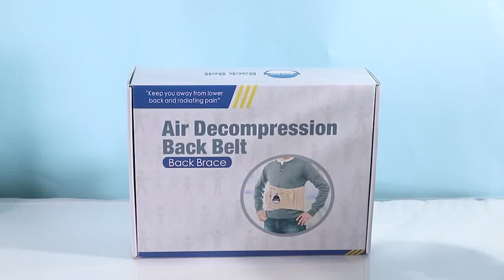Back Brace Support Pain Relief Belt | Lumbar Decompression Waist Back Brace Belt Waist Lumbar Air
Lumbar Decompression Waist Back Brace Belt Waist Lumbar Air Traction Belt Support Spine Correction Tractor Back Pain Relief Brace 43.3 Inch Gift Extention Belt

WHAT IS THE FEATURE?
Decompression Back Belt: The intervertebral disc traction belt, combined with clinical traction, allows you to better lumbar traction.
Decrease the Pressure of Lumbar: Through traction, reduce the burden around ligament, bring good rest for the damaged lumbar fibrous ring. Great for people who suffer from lumbar back pain, sciatica nerve pain, arthritis, soft tissue damage.
Pain Relief: Stretch & relieve tight lower back muscles and Relieve lower back pain & stiffness.
Enjoy Anytime and Anywhere: It can be used during activities, or while resting and relaxing, such as walking, sitting, lying down, gardening, golfing, working, driving, and more.
Fit Most ages and waist: Most ages people get long-lasting back pain relief with the physio belt, and the belt is suitable for 29-49 inch waist, easy to carry, you can relief your Back pain, correct your posture, give your spine a traction and lumbar a support anytime, anywhere.
EASY & SAFE: Light, about two smart phones weigh even less. It's unplugged and safe,Equipped with an inflatable pump, gas into the inflatable connector, may be adjusted according to your waistline to degass to fit the lumbar support to get traction
SUITS THE CROWD：For waist problems of different ages, an extension belt has been added to fit the waist circumference of 29-49 inches
LUMBAR TRACTION BELT BENEFIT: You can relieve back pain, correct your posture, give your spinal traction and lumbar support anytime, anywhere: use such as walking, work, etc. during activities/rest and relaxation

DETAILS YOU MAY CONCERN:
1. This belt is designed to be easy to use. It wraps around the lower back and is fixed in place by magic stickers.
2. There is a clip that helps you align the hand pump with the inlet hose of the belt and keep it right when pumping.
3. A plastic "key" is in the front pocket of the belt, which he links to the belt, which you can use" Key "insert the inflatable hole for belt degassing.
4. Pump the inflatable hand pump to inflate the belt.
5. After inflating, separate the pump while the belt is fastened.

SPECIFICATONS:
Product Name: Waist Lumbar Air Traction Back Brace Belt
Gross Weight: About 2 lb
Gender: Unisex
Color: White,Khaki,Black
Intended Use: Back & Lumbar Support
Type: Back Braces & Lumbar Supports
Features: Correction of the spine
Outer layer: PU
Inner layer: cotton
Inner layer of air inflation: TPU
Features: heating/ Correction
Limitations: Approx 0.17MPa
Back Brace Support Pain Relief Belt

ADVANTAGES:
(A)The belt transfers the weight off your spine.
(B) Decompressing the spine allowing for discs to return to normal.
(D) Improving nutrient flow on your spine.
(E) Aids in strengthening your core and back muscles.

HOW TO USE:

1. While standing, place the fully deflated belt around your waist. The bottom of the belt should be cradling the top of your pelvic crest (hip). Suck in your stomach and pull the two ends tightly together with the Velcro strap. It must fit tightly to work properly. The Physic logo should be positioned midline directly in front of you. Use the extension piece provided if you have trouble closing the belt tightly around your waist.
2. Close the metal air valve on the belt by turning it clockwise.
3. Clip the air pump nozzle onto the metal air valve on the belt. Use both hands to push the air pump nozzle and the metal air valve together tightly to prevent air leakage while pumping up the belt. If you hear the sound of air leaking from the valve on the belt, it means that you’re not pushing the nozzle and the metal valve together properly, or the valve is not fully closed.
4. Pump the foot pump while standing up. Push all the way down and lift your foot off completely for each stroke. If you have trouble balancing on one foot while pumping, lean up against a wall for support or have someone else help you pump up the belt.
5. Keep pumping up the belt until it is fully inflated. When the belt is fully inflated, you will hear the air being released from the safety air release valve on the foot pump. When fully inflated, the belt will stop getting bigger.
6. When fully inflated, remove the nozzle from the belt and enjoy. After using the belt for at least 30 minutes, or as long as you desire, deflate the belt by turning the metal air valve counterclockwise to release the air. Pull the Velcro straps apart and feel the relief!

PACKAGE INCLUDING:
1x lumbar traction belt
1x hand pump
1x user manual
1x packing box
1x extended pad